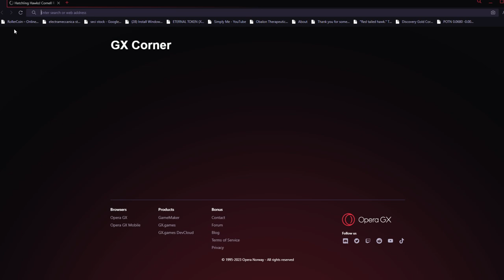Cornell Red Tailed Hawks 06/15/2023 08:40